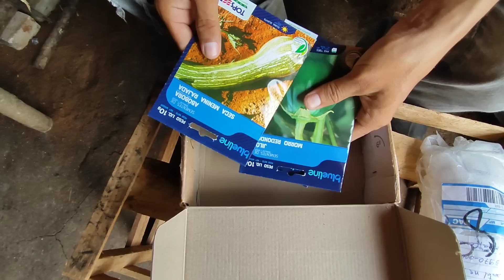Recebido do Canal Novas Variedades de Sementes +Colheita de Tomates e Pimenta de cheiro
🔵QUEM QUISER CONTRIBUIR COM O CANAL QUALQUER VALOR É MUITO IMPORTANTE.

PICPAY
para me pagar com PicPay.

Para: Antonio Marcos
Caixa postal N° 12
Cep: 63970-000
IBARETAMA CE

GRUPO DE WHATSAPP PRA DICAS E FALAR COMIGO.

Pesquisas relacionadas:
- Receitas Fáceis Meu Sertão
- Sítio Roça Sertão Ceará
- Receitas Simples e Fácil
- Ideias e Criações